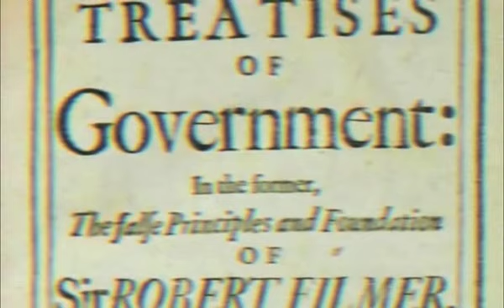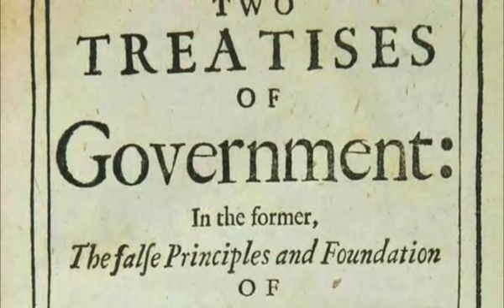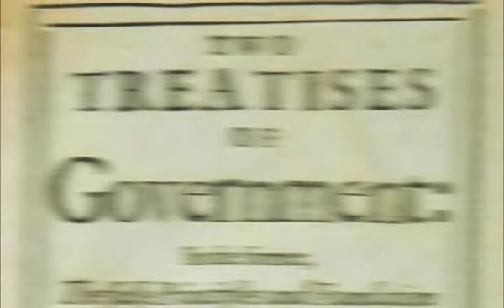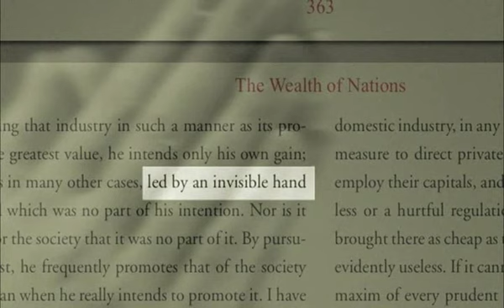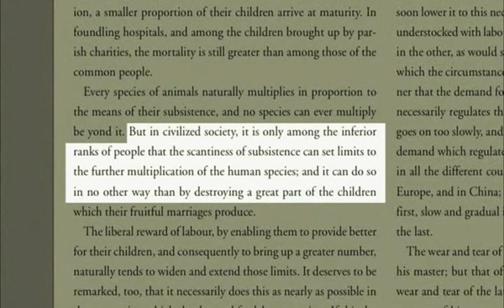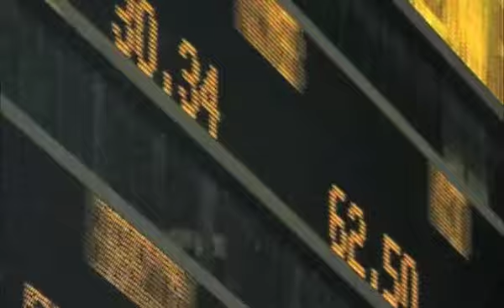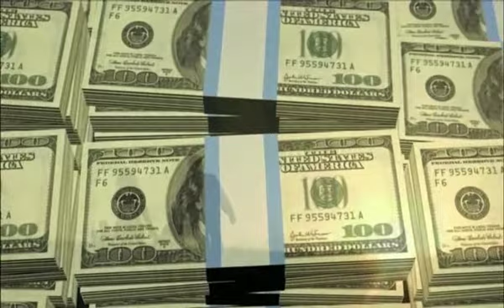Der Markt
Wenn wir über das ursprüngliche Konzept vom sogenannten kapitalistischen System der freien Marktwirtschaft nachdenken, deren Grundstein von den frühen Wirtschaftsphilosophen wie Adam Smith gelegt wurde, sehen wir, dass der ursprüngliche Zweck eines „Marktes" auf realer, handfester, lebensfördernder Handelsware basierte.

Adam Smith hatte damals keine Ahnung, dass der profitabelste Wirtschaftssektor des Planeten einmal im Bereich der Finanzwirtschaft, beim sogenannten Investment, liegen würde. Hier wird Gewinn einfach nur durch das Verschieben von Geld erzielt, in einem willkürlichen Spiel, das der Gesellschaft keinerlei produktiven Nutzen bringt.

Trotzdem, unabhängig von Smiths eigentlicher Absicht, wurde die Tür für solche scheinbaren Ausnahmeerscheinungen durch einen fundamentalen Grundsatz dieser Theorie weit offen gelassen: Geld an und für sich wird als Gebrauchsgegenstand betrachtet. Heute wird in jeder Wirtschaft auf der Welt, unabhängig vom dort herrschenden gesellschaftlichen System, das Geld nur des Geldes wegen angestrebt.

Die Idee hinter der von Adam Smith geheimnisvoll formulierten religiösen Deklaration einer „unsichtbaren Hand" ist, dass das engstirnige, eigennützige Streben nach diesem fiktiven Gut irgendwie magisch zu menschlichem und gesellschaftlichem Wohlbefinden und Fortschritt führen würde.

In Wirklichkeit hat sich der finanzielle Anreizmechanismus, manchmal als „Geld-Wertschöpfungskette" bezeichnet, inzwischen vollständig entkoppelt von den grundsätzlichen Belangen des Lebens, welche man „Lebens-Wertschöpfungskette" nennen könnte.

Es ist hier zu einer kompletten Verwirrung in der wirtschaftswissenschaftlichen Lehrmeinung über diese beiden Wertschöpfungsketten gekommen.

Man meint, dass die Geld-Wertschöpfungskette eine Lebens-Wertschöpfungskette hervorbringe und darum heißt es, wenn mehr Güter verkauft werden(wenn das Bruttoinlandsprodukt steigt usw.), dann würde das zu mehr Wohlstand führen und wir könnten das Bruttoinlandsprodukt als Indikator für unsere gesellschaftliche Gesundheit heranziehen. Hier sieht man nun die Verwirrung.

Man spricht von der Geld-Wertschöpfungskette - gemeint sind alle Einkünfte und Erträge aus dem Verkauf von Gütern - und verwechselt dies mit der Reproduktion von Leben. Von vornherein findet hier also eine komplette Vermischung von Geld- und Lebens-Wertschöpfung statt.

Wir haben es also mit einer Art struktureller Wahnvorstellung zu tun, welche immer tödlicher wird, je weiter Geld davon entkoppelt wird, überhaupt irgendetwas herzustellen. Es ist also eine Systemstörung, und diese Systemstörung scheint tödlich zu sein!